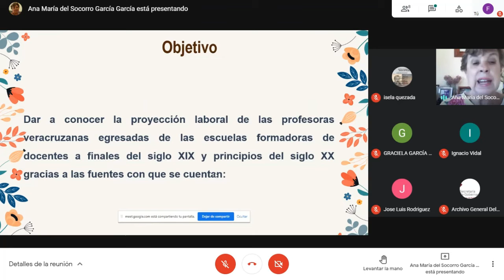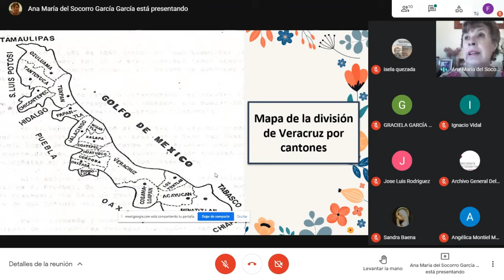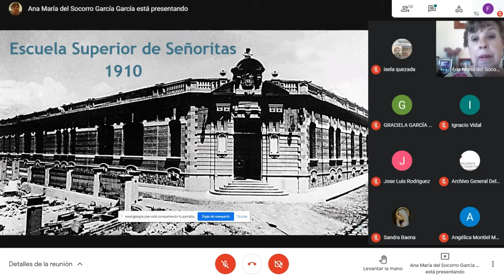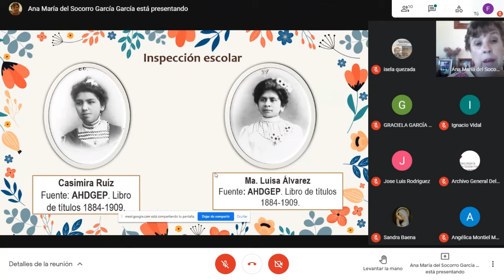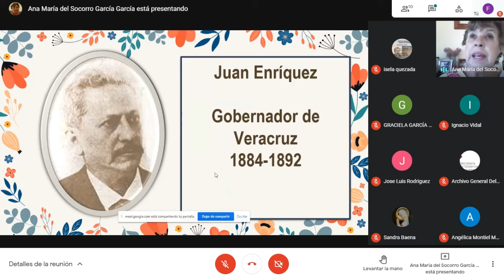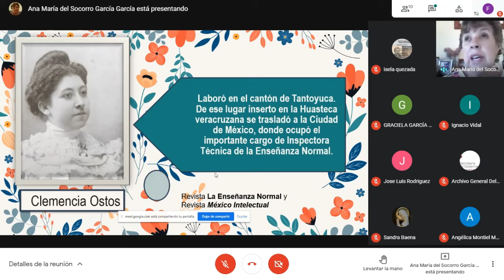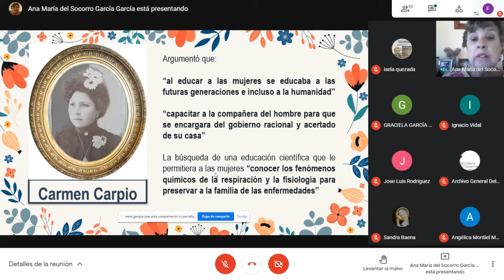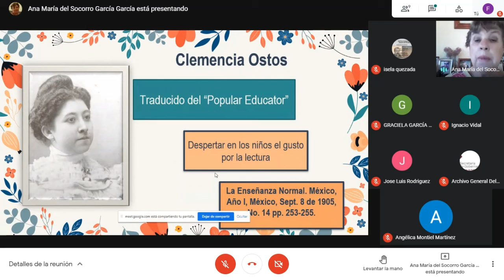Proyección laboral de profesoras de escuelas formadoras de docentes en Xalapa durante el Porfiriato.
Bienvenido al Ciclo de Conferencias Magistrales “La historia de las mujeres a través de sus fuentes”.

Organizan: CA BUAP331 “Historia de las prácticas políticas: Género e identidad”, Seminario Permanente de Historia de las Mujeres y Género, Archivo General del Estado de Puebla.

Conferencista: Ana María del Socorro García García.
Es Doctora en Historia por la Universidad Nacional Autónoma de México. Maestra en Educación por la Universidad Central de Veracruz. Profesora de tiempo completo en la Facultad de Historia de la Universidad Veracruzana (UV) e integrante del Cuerpo Académico 78 Estudios en Educación. Pertenece al Sistema Nacional de Investigadores (SNI). Cuenta con perfil deseable PRODEP. Entre sus trabajos recientes: “Luz Vera Córdova: una profesora en las batallas sociales” en La Osadía se viste de mujer en el Centenario de un año crucial 1917, (Coords) Fernanda Núñez Becerra y Rina Ortiz Peralta (SEC e INAH); Coordinadora junto con Hilda Marisela Partido Calva y Remedios Álvarez Santos del texto Práctica docente y ética profesional, en el cual se encuentra el capítulo “El magisterio es un verdadero apostolado. Un acercamiento al ideal docente construido en la Escuela Normal Primaria de Xalapa durante el porfiriato; Coordinadora del texto conjuntamente con Elvia Rivera Gómez y Gloria Tirado De las Rebeliones a los movimientos sociales, Memoria trayectorias y fuentes sobre la participación de las mujeres en México,” Los inicios del discurso feminista en Veracruz en las disertaciones de los maestros normalistas”.